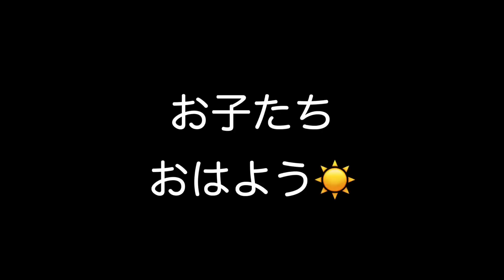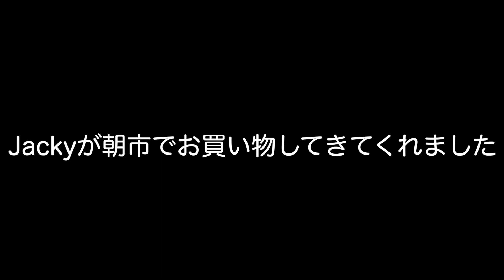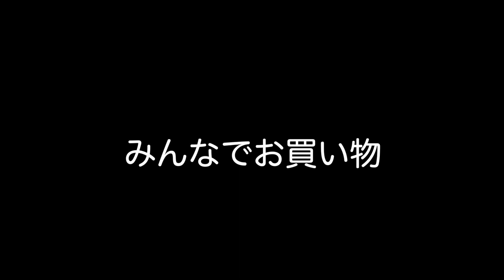#37【念願】最近買ったモノ紹介しつつ、"あるモノ"を求めて滋賀の道の駅まで来た！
紹介した商品リンクはこちら↓
２児の母です。育児の合間に編集してまふ。
※購入品の値段は一応ネットで検索しましたが、多少の誤差はあると思います。
今回の紹介はちょろっとでしたが、またがっつり動画にまとめたいと思ってます🤗
ちなみに、この動画は前回の鳥取で爆買い動画よりも前の車中泊なので、時系列がちょっと？てなったあなたはいつも見てくれてありがとうです。

夜出発して滋賀県の道の駅まで行きました。
ここまで行くのに途中休む場所がなくって、ノンストップです。
比叡山とか越えるので結構ハードな道のりでした。

やっとの思いで手に入れたグリッシーニ。
jackyは大喜びです！
１ヶ月ほど経ちましたが、すでに食べ尽くしています。

そして、朝市のパンが本当においしかったです。
早朝から売ってるのはありがたいですな！
これまでのキャンピングカー旅↓😊
【リーブスくん🌿-車中泊-】2022年6月11日納車✨家族４人でのキャンピングカー旅

jackyのチャンネルではリーブスのメンテナンスとか旅動画も色々(*´꒳`*)

*Instagram*　日常や動画にしていないキャンピングカーのあれこれを😋

Jacky style
《何が起こるかわからない人生、自分らしく生きる》
バンライフに憧れる２児の母🌿
子ども達が小さい今こそ自由に旅が出来るとキャンピングカーを購入！
【キャンピングカー×子育て】をテーマに車中泊旅の思い出や子どもの成長を動画にし、
《子連れ旅のリアル》をお届け🤭
毎週金曜１８時目指して寝かしつけ後、余裕がある時に編集しております。
無理ゲーなので動画完成したら投稿するスタイルに変えました。

▽家族紹介▽
父＊jacky/ゆうちゃん
車のことはお任せ♪国家二級整備士/２７歳で独立し今はバイク販売メインに事業運営
酒飲み/シャイ/田舎は指宿/屋久杉集めにハマっている

母＊ミナ
jackyとは小中同級生(人見知り夫婦😂)
元幼稚園教諭・保育士であり結婚後に簿記３級取得して今は経理担当✌️
手話少々できます。ダイビングライセンス保有⛱自然/ピアノ/カフェラテ/米が好きです

長男＊弦(3y) R1.6.2
好きな食べ物はコロッケ
人見知りしないタイプ、無限の体力の持ち主

次男＊一心(1y)R4.4.4
ゾロ目生まれベイビー！
超絶可愛い我が家の癒し✨
”生きてるだけで丸儲け”とはこのこと